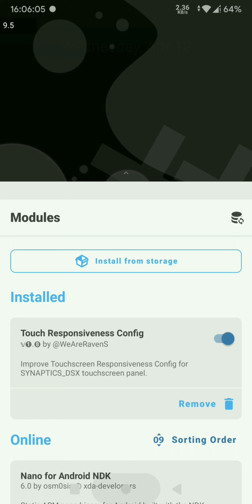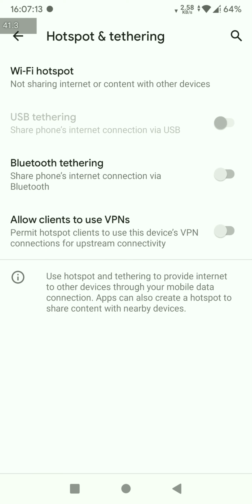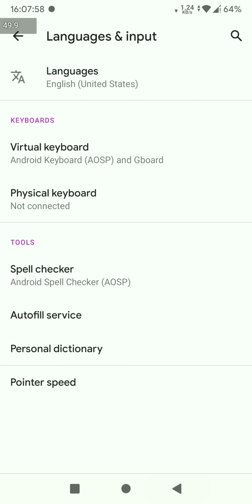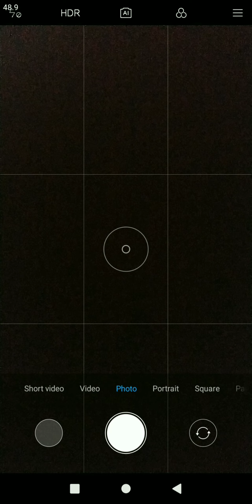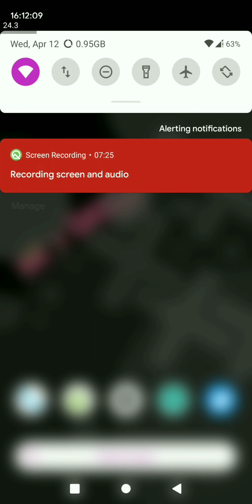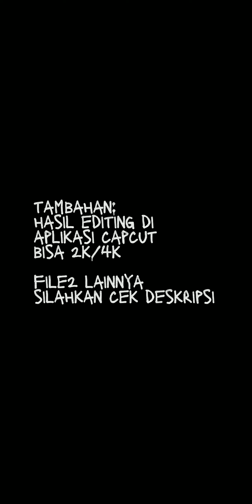Custom ROM yang "ANEH" | Qassa v2.1 by Mocarafee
DONASI:
Saweria
"Banyak nyawer lebih baik daripada banyak nanya tapi g nyawer" 🤭🤣

•Silahkan cek link secara berkala untuk info update atau fix bug.